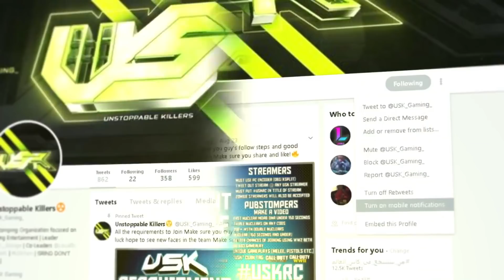WILL NEW WEAPONS COME OUT?! UPDATE 1.27 IN FEBRUARY *GAME CODING* (BO3 UPDATE)